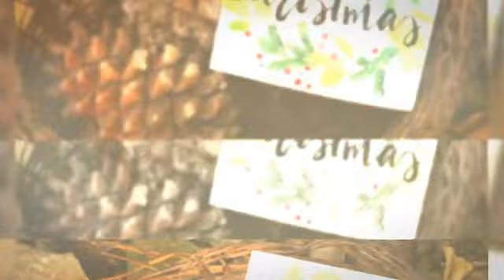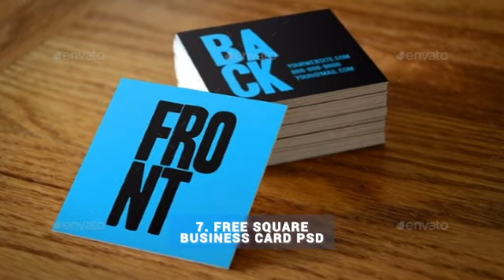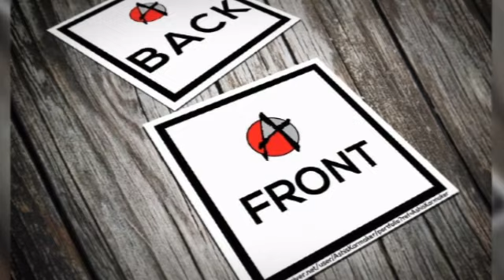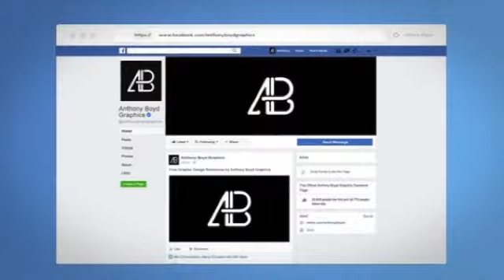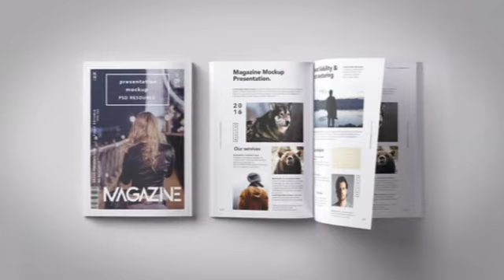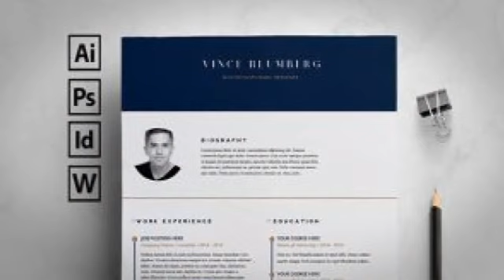25 Square Business Card Mockup Templates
25 Square Business Card Mockup Templates